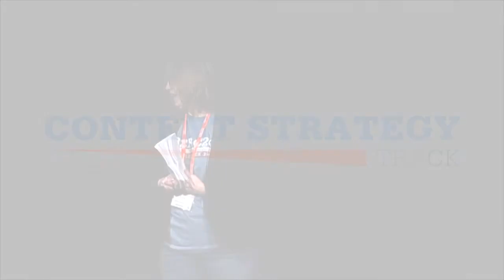Content Marketing At Scale Across The Enterprise: A Roadmap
With:
-Ardath Albee, CEO, Marketing Interactions, Inc.
-Kirsten Jepson, Senior Director, Market Strategy, Sykes Enterprises